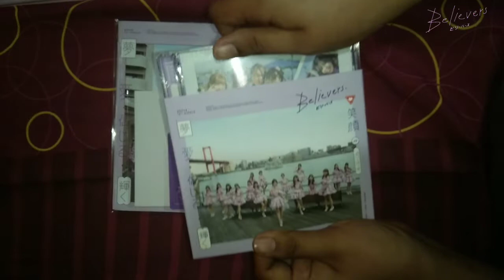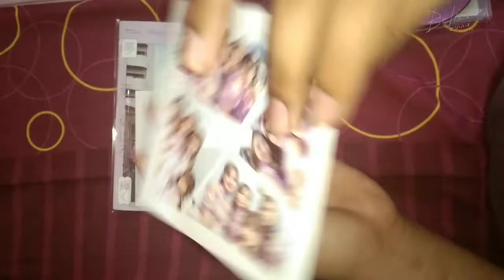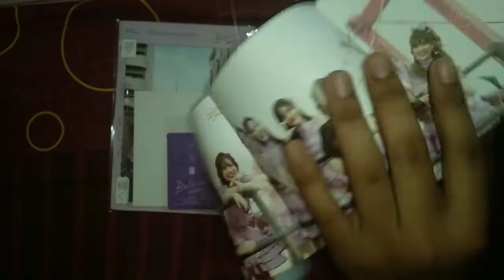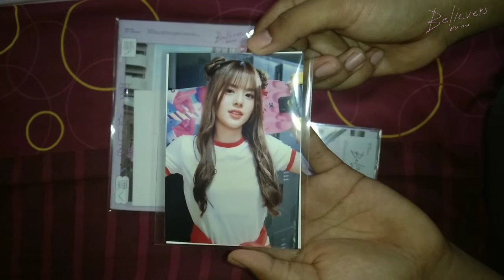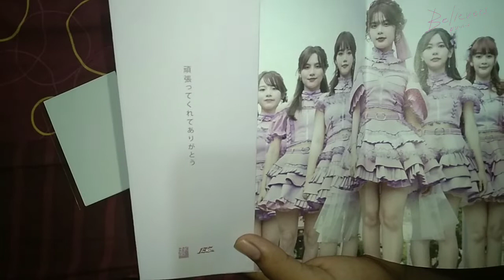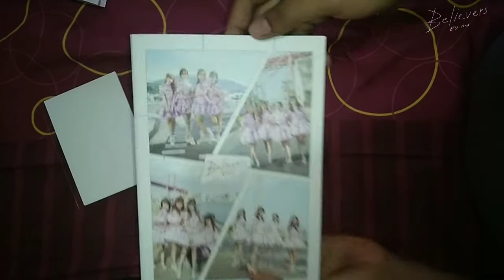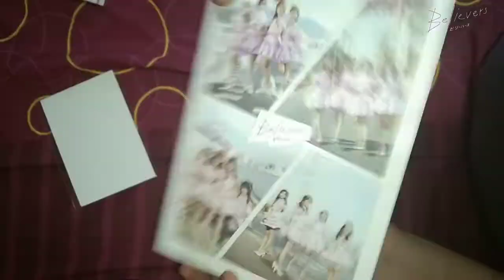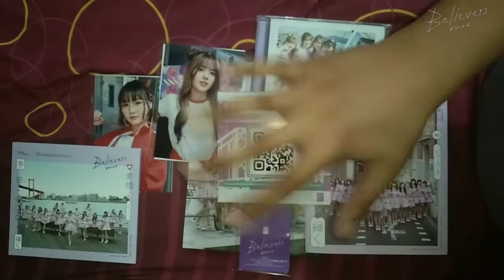BNK48 Believers CD&Photobook review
BNK48 12TH single Believers CD & Photobook review